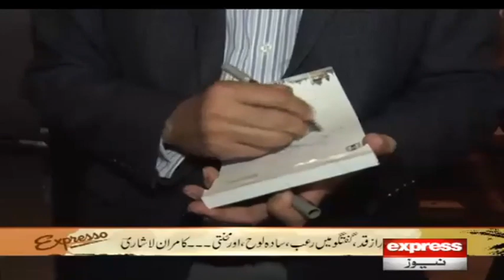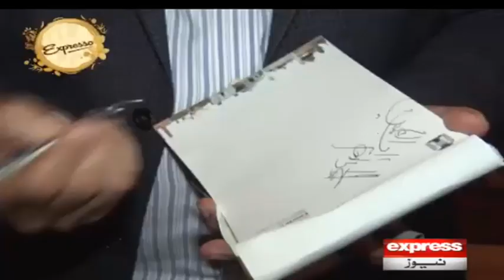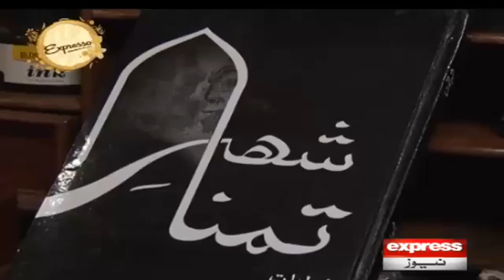Exclusive Talk with Kamran Lashari | Expresso | 25 September 2020 | Express News | IX2H